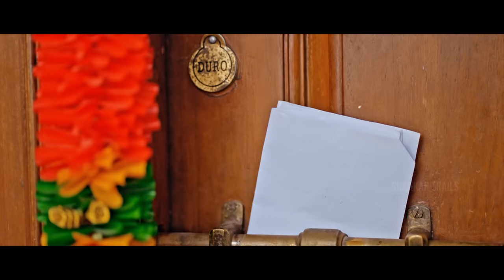Darling & Dingribillies Official Video| Shanker trails | Karthik ruvary reddy | Shivakumar S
Casting : Suprith kaati , Chethan durga, Bharath , Sneha Acharya

Banner : Shanker Trails

Presents : Om creations

Story & Direction : suprith kaati

Screen play & Dailogues : Karthik ruvary reddy

Dop : Arun Kumar MP

SFX & Mixing & Mastering -
 Desi Mohan

Editor : Chandru

DI : Chandru

Poster, Title Cord Design by : Venkat

Makeup & Hairstyle :

Arun Gowda MPk

Assistant Camera Man : Harish

Direction Department : Anjan ,kiran